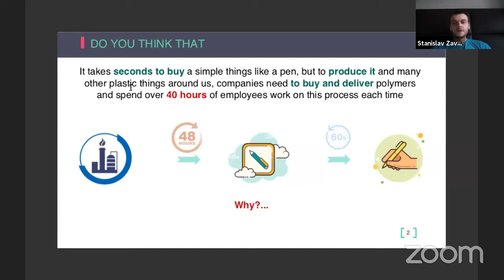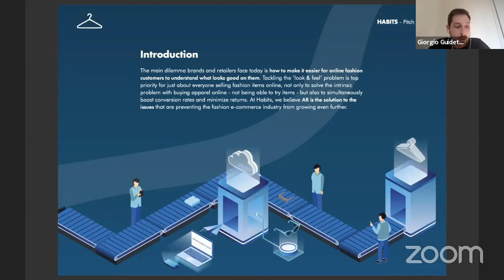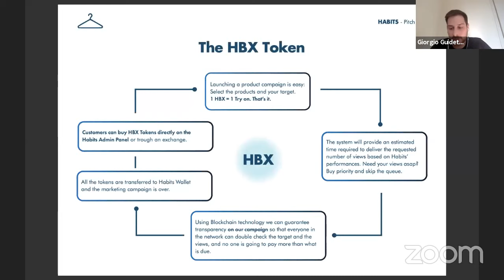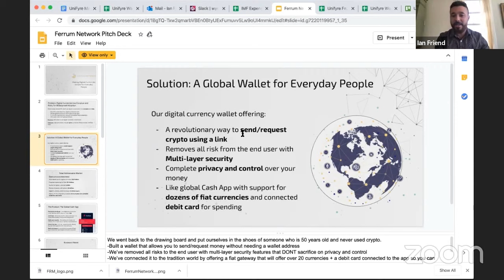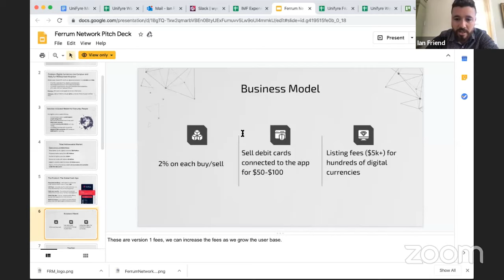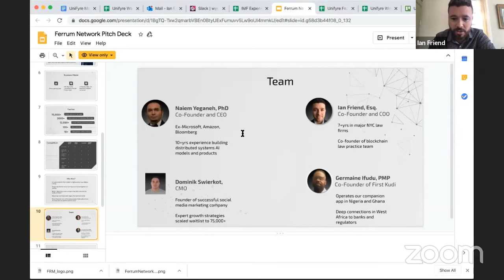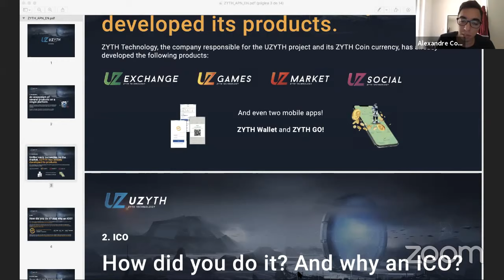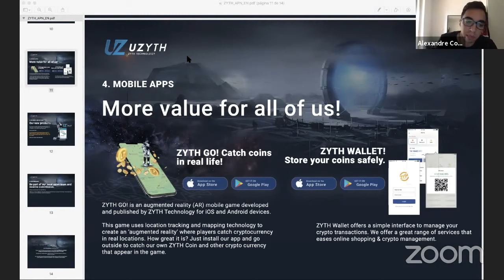Online Roadshow "Impact of COVID-19 on European tech" Monday, April 6, 2020 (4 pm UK time)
Agenda
4:00 pm UK time • Panel discussion: Impact of COVID-19 on European tech
Speakers:
• Tim Enneking, Managing Director, Digital Capital Management
• Ben Jen, CEO & Angel Investor, Ben Jen Holdings LLC
• Tess Hau, VC, Founder, Chairwoman, Tess Ventures
• Ashton Addison, News Broadcaster and interview Host Reuters, Canada
• Nick Ayton, Family Office Advisor, Futurist, Quantum Computing, Global Keynote
4:25 pm UK time • Online Pitch Competition
4:25 pm - Stanislav Zavershinskii, CEO, Co-Founder at CommTrade
4:30 pm - Giorgio Guidetti, Chief Technology Officer & Founder at Habits
4:35 pm - Ian Friend, Co-Founder at Ferrum Network
4:40 pm - Ricardo Pereira, CEO na UZyth Ecosystem
4:45 pm UK time • Feedback session from the investors & Winner Awards
Pitch competition judges:
• Ben Jen, CEO & Angel Investor, Ben Jen Holdings LLC/ Council Member, Forbes Finance Council
• Timothy Enneking, Managing Director, Digital Capital Management
• Maher Chebbo, Senior Exec-Chief Commercial Innovation Officer Digital Energy GE Power
• Nick Ayton, Family Office Advisor, Futurist, Quantum Computing
• Ibrahim Alkurd, Founding Partner, Lavaliere Capital Management
• Carl W. Hasselbarth, Attorney and Managing Principal at Law Office of Carl W. Hasselbarth